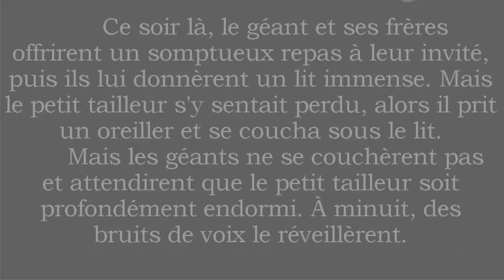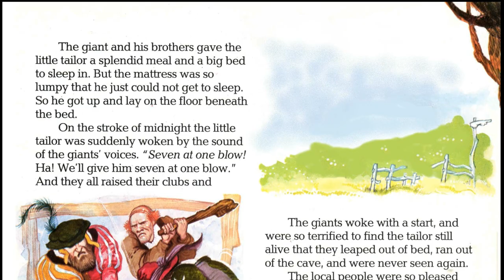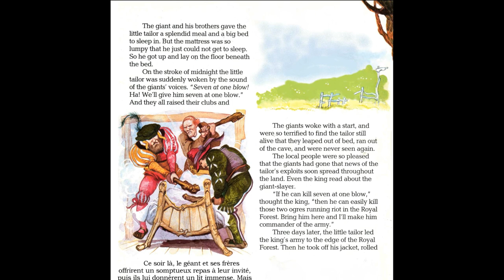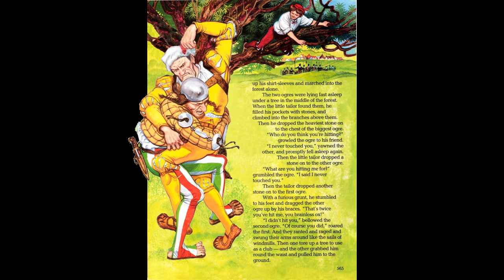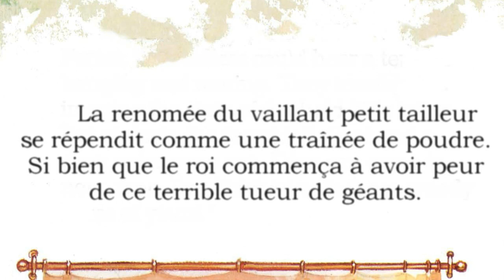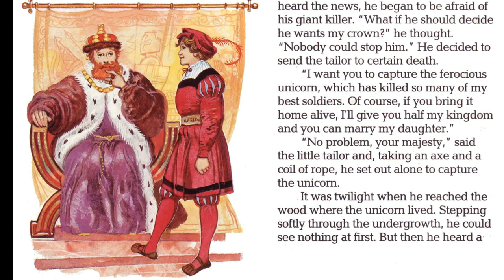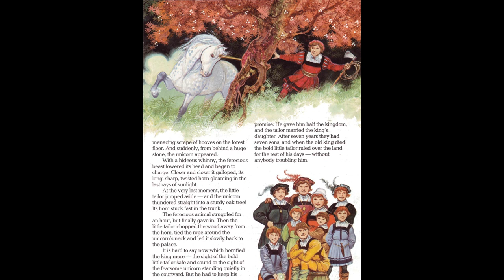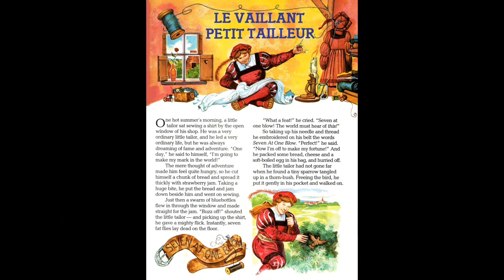Le vaillant petit tailleur. N°21. Raconte moi des histoires.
Conté par Yves-Marie Maurin
Si vous souhaitez encourager le créateur de la chaîne:
MERCI